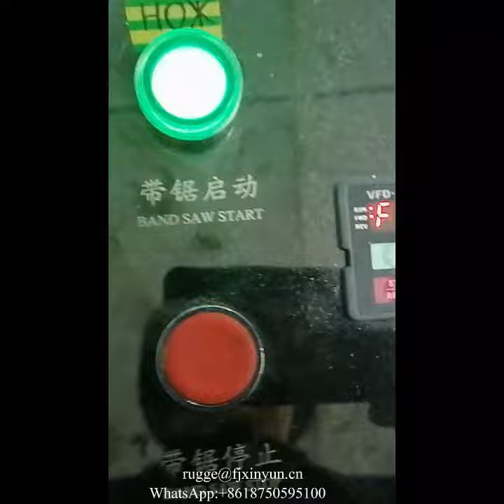High speed serviette tissue making machine production line in Russia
XY-OQ-7000K High speed serviette tissue making machine production line in Russia